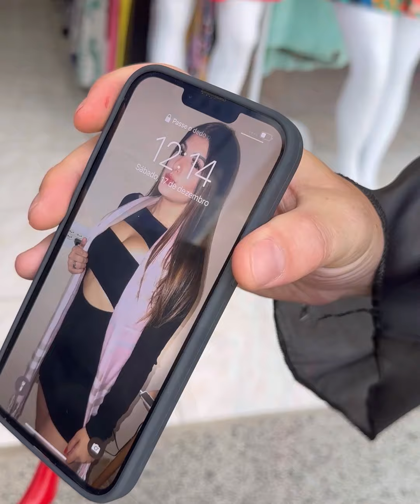Garota troca iphone com estranho por engano e eles se apaixonam.